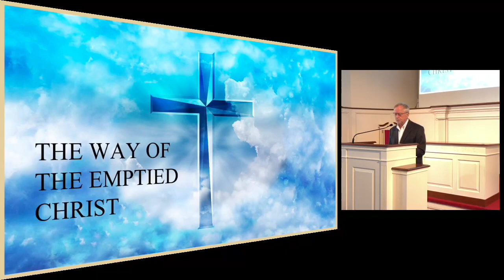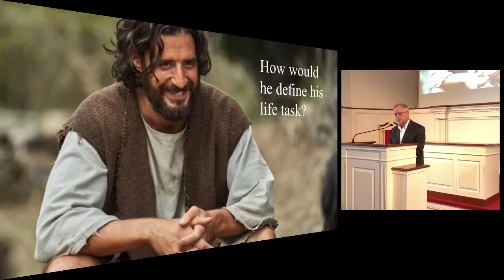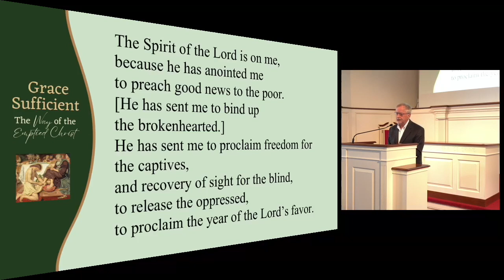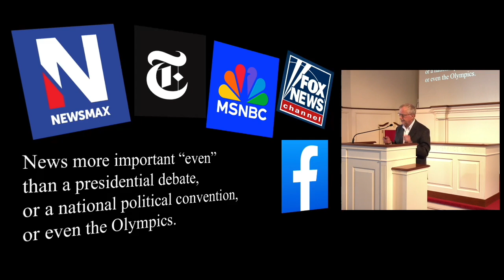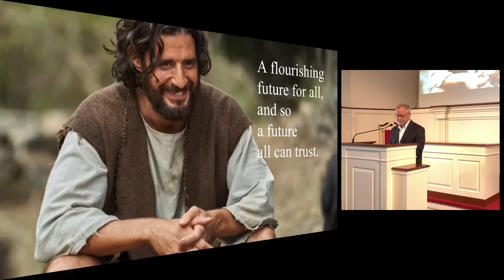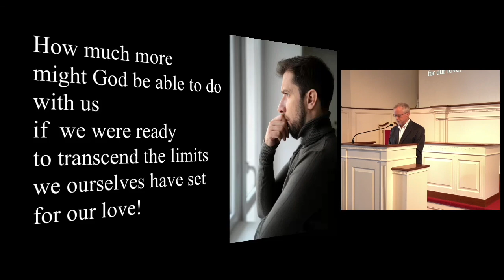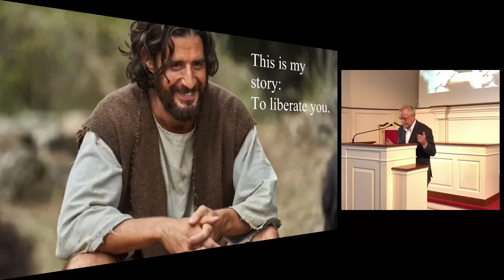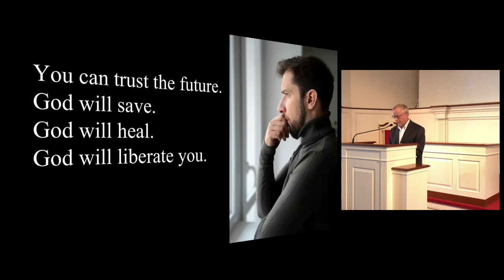Grace Sufficient: Proclaiming Freedom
Grace Sufficient: Proclaiming Freedom - Luke 4:14-21
Dale Pauls - July 14, 2024

Let us know you were with us and fill out this attendance form